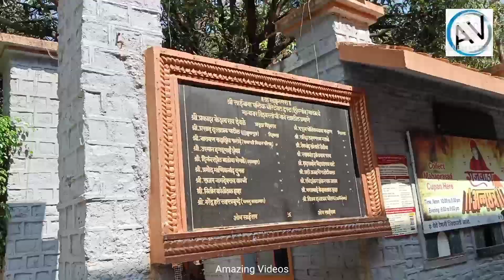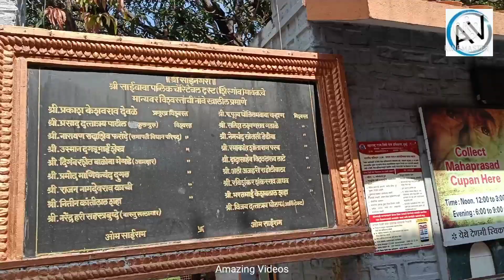Prati Shirdi Shirgaon | Shri Sai Baba Mandir Shirgaon | Pratishirdi | Pune to Shirgaon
Prati Shirdi Shirgaon | Shri Sai Baba Mandir Shirgaon | Pratishirdi | Pune to Shirgaon | Vlog No-10